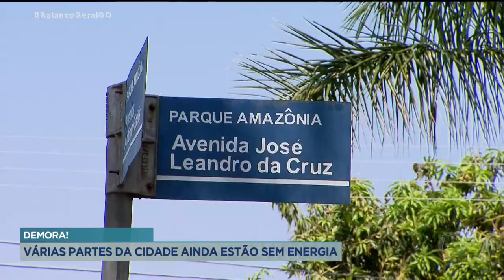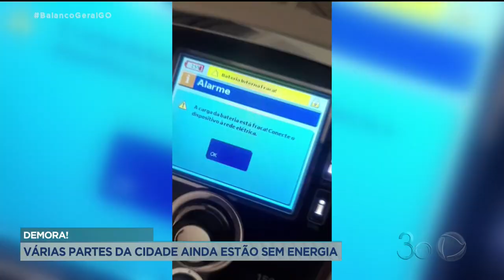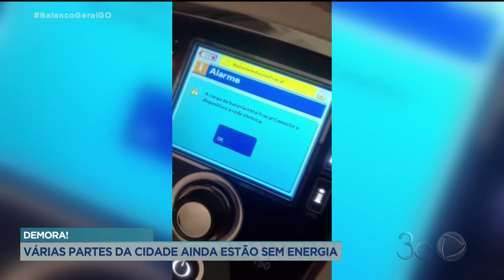DEMORA! VÁRIAS PARTES DA CIDADE AINDA ESTÃO SEM ENERGIA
CHOVEU AQUI EM GOIÂNIA NO FIM DE SEMANA. MAS APESAR DE ALIVIAR O CALOR, A CHUVA TROUXE TAMBÉM MUITOS PREJUÍZOS.